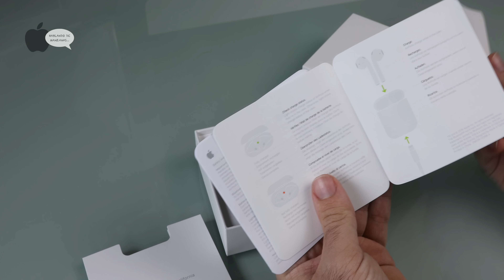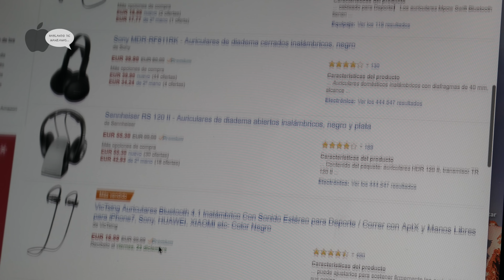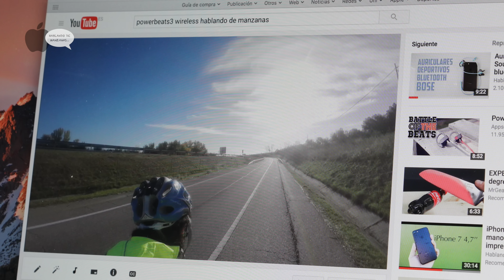Apple AirPods, auriculares 100% inalámbricos | Análisis y opinión en Español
Tras meses de retraso y sin saber muy bien si los tendríamos en 2016 o en 2017 por fin Apple solucionó los problemas, de los que por cierto no han comentado nada, y ya podemos conseguir estos auriculares inalámbricos en la página web de Apple.